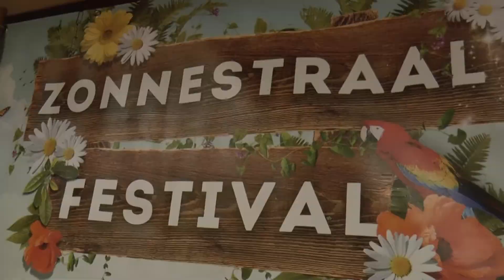RTVSternet 20180113 Factor 10 tv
Factor 10 2018

Camera en Montage Matthijs Prins